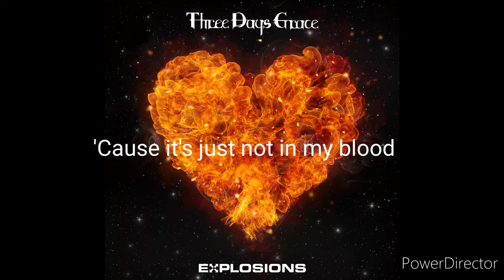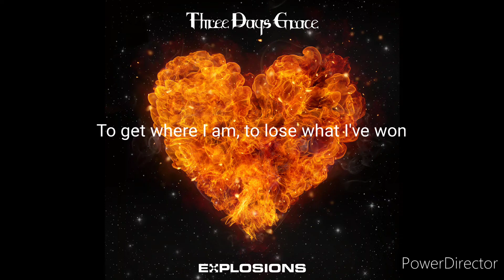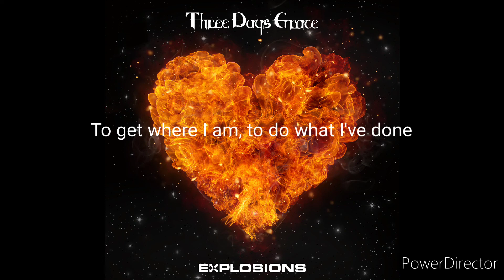Three Days Grace-Champion (w) Lyrics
I splitting them up so I can catch up for you guys